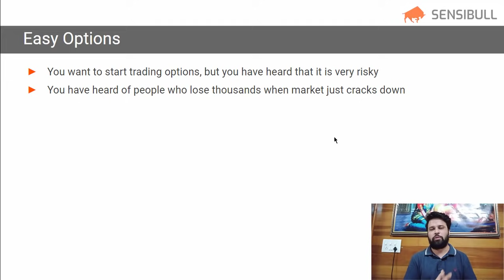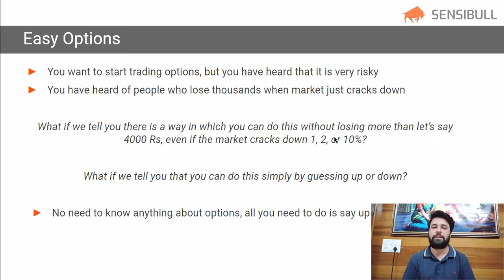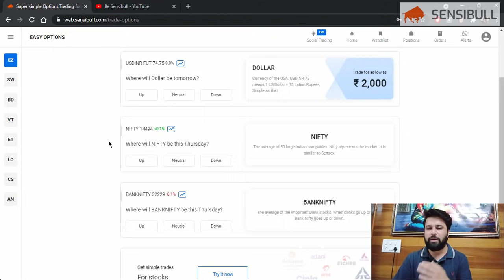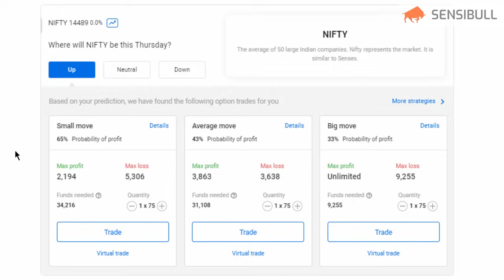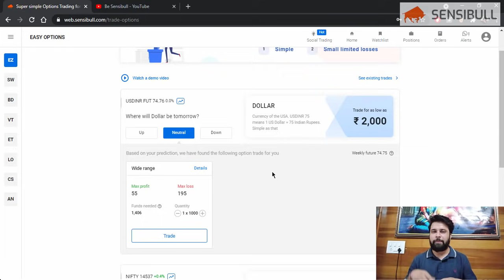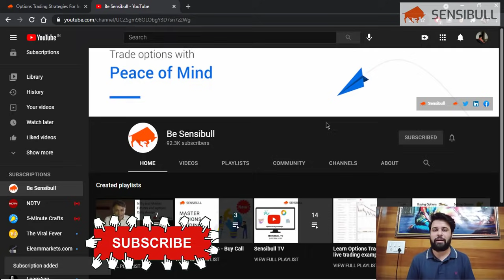Easy Options by Sensibull - ऑप्शंस ट्रेड करने का सबसे आसान तरीका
ईज़ी ऑप्शंस के साथ निफ़्टी बैंकनिफ्टी और डॉलर ट्रेड करें  कम रिस्क और लोस प्रोटेक्शन के साथ